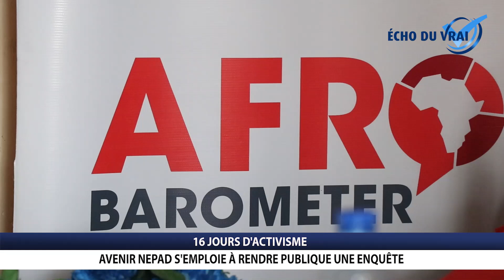AVENIR NEPAD S'EMPLOIE À RENDRE PUBLIQUE UNE ENQUÊTE